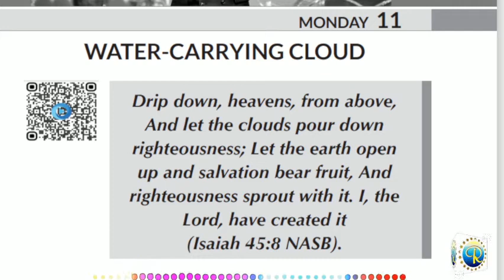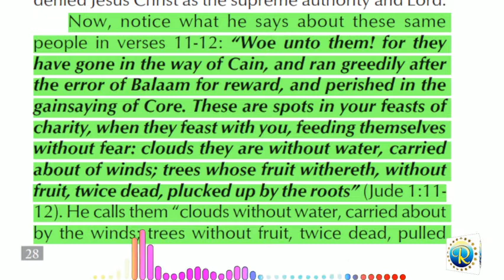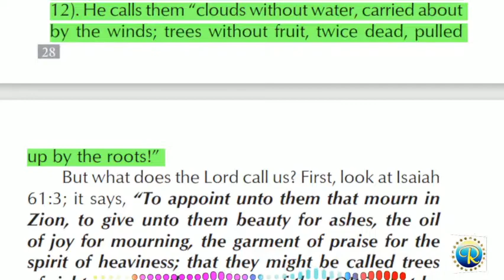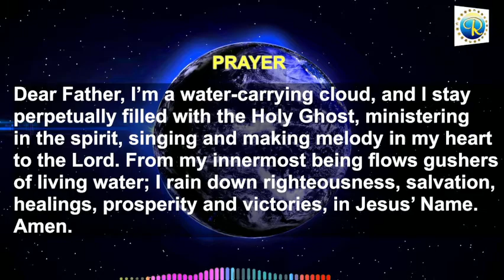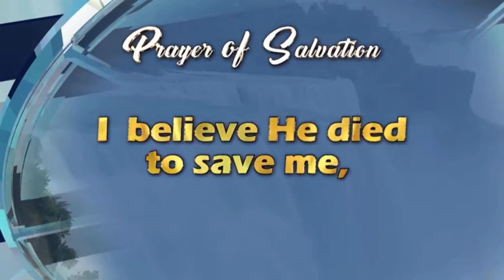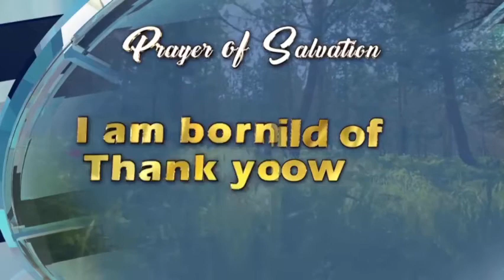RHAPSODY OF REALITIES || 11th April 2022.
TOPIC:: WATER-CARRYING CLOUD
THEME SCRIPTURE:: Isaiah 45:8 NASB
Use link below to join WhatsApp Group